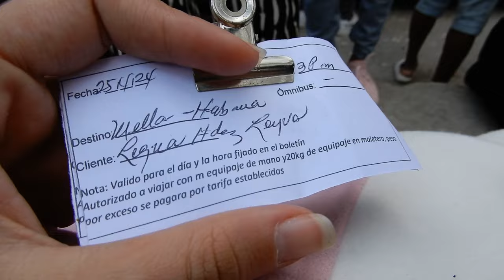Viajé por carretera hacia la Habana•Aventuras de una guajira hacia la ciudad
Está semana nos vamos por carretera hasta la Habana , la capital de cuba .
Les muestro todas las peripecias que vivimos en el camino
Cuando ves mi calle así es porque ese día sale la guagua para la Habana , el día más esperado de la semana
Ven la cantidad de equipaje ? Es normal que esté cansada. Pareciera que me voy a la Habana a vivir
Cuando me dieron este ticket dije wow esto es algo organizado será un buen viaje
Pero cuando ví la guagua me quería morir
Ventanas abiertas , sin aire acondicionado y con el calor que está haciendo , yo que me puse ropa gruesa para el frío del aire, esto va a ser un desastre.

Pero no importó el calor , o primera calidad de los asientos caímos muertos de cansancio en cuanto nos sentamos y dormimos buena parte del trayecto
Nos despertamos cuando ya estábamos parando en este sitio para comer.
Pero preferimos no comprar comidas en carreteras xq a menudo suelen estar malas.
Preferimos comprar queso y refresco para comer con pan que trajimos de casa
Y verdaderamente luego de eso ya no grabé nada más xq dormí casi hasta el amanecer
Al final la ropa gruesa me sirvió xq en la madrugada hizo frío
Y después de alrededor de 15 horas en carretera llegamos a la terminal de la Habana
Miren aquí la terraza tan bonita que tengo frente a mi cuarto, aquí mismo monte yo mi oficina y me planté a editar.
A penas Hana supo que estaba aquí vino a verme

Mi tío nos preparó una parrillada porque era un acontecimiento especial que estuviéramos de visita.
Era pollo ahumado que sabe a Jamón
 y por si fuera poco al día siguiente nos hicieron un arroz frito que estaba divino

Y yo me imagino que ustedes ya se estarán preparando hacia donde va este video , qué hace Legna en la Habana
Así que solo si vieron este video hasta el final sabrán lo que está pasando
Está es mi primera y última parada en la Habana por este viaje
Que será de mi , hacia donde voy , solo lo sabrán en el próximo video
Los espero la semana que viene